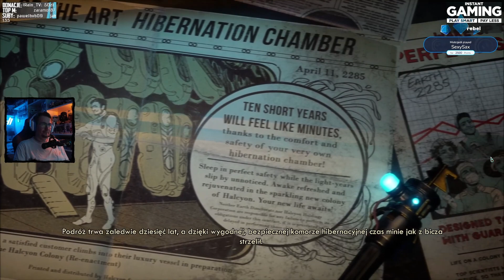The Outer World's - Wyciągniety z lodówki #1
Hejka,
Jeżeli zawitałeś na kraniec galaktyki gdzie rządzą korporacje i chcesz ze mną zwiedzić ten świat to pozostań i baw się dobrze. :)

Rozmróź się ze mną i daj do wiwatu korporacji lub bądź na ich usługach. Link Poniżej:

❓ PODOBAŁO SIĘ ❓
🔔 KLIKNIJ DZWONEK!
💬 SKOMENTUJ!